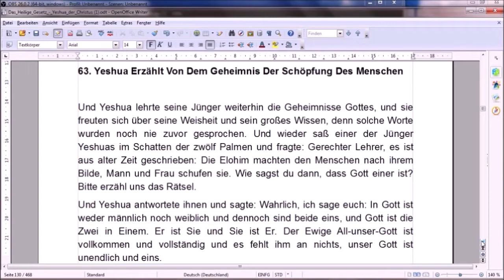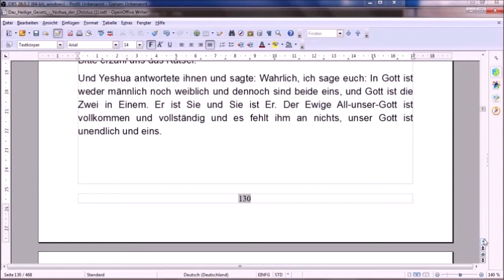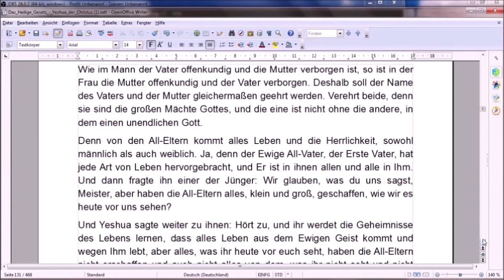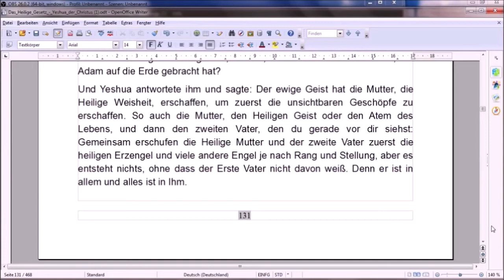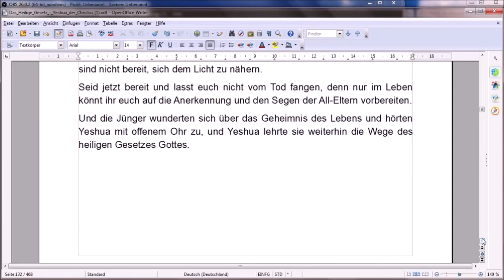The Essene Humane Gospel Of Christ - Die Rettung Der Welt - Kapitel 63